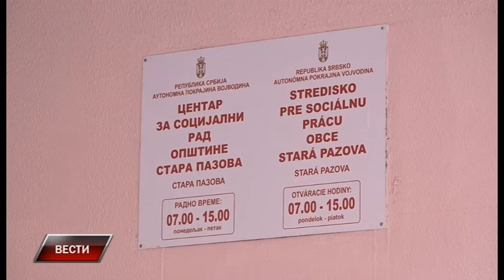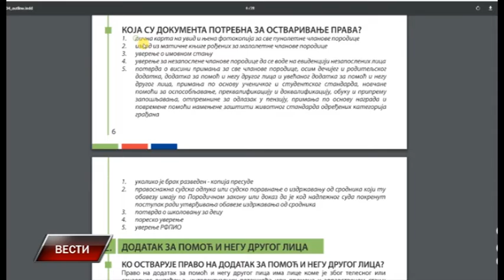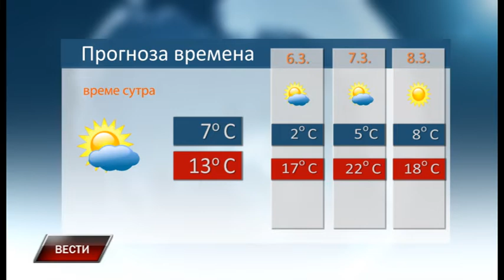Vesti 4 3 2019